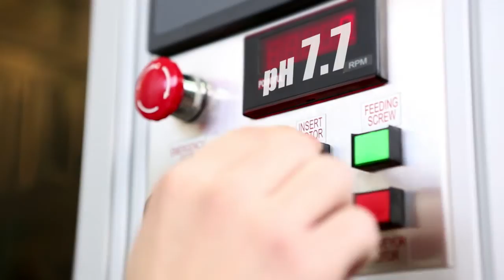KRUNA VODA-promo film